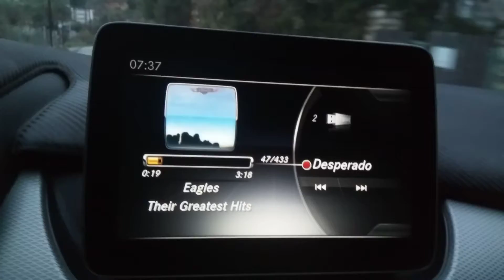Skiathos Akropolis-Achladies ,Background music Desperado-Eagles (1973)